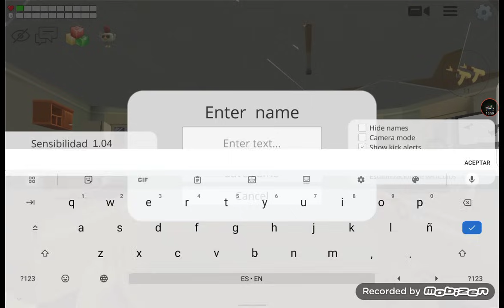jugando Chicken gun haciendo cualquier cosa XD